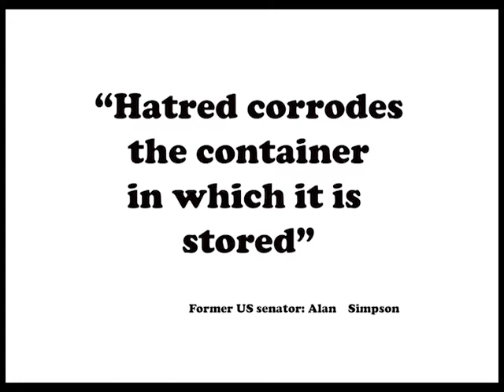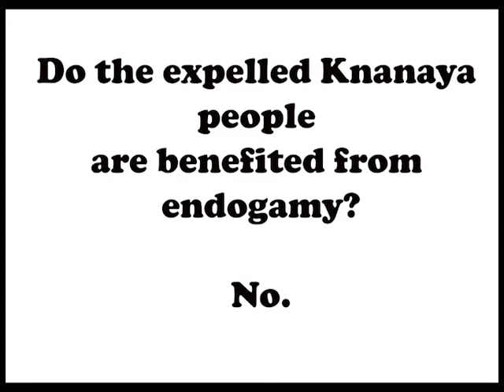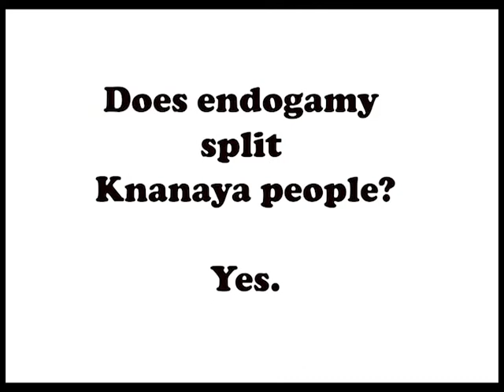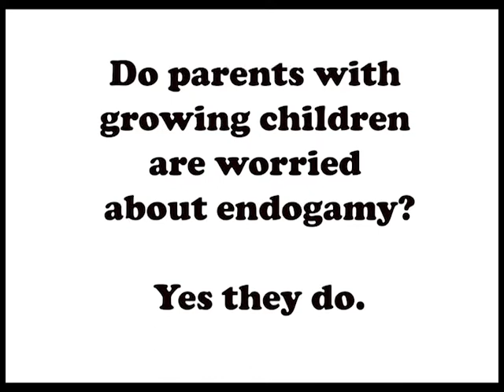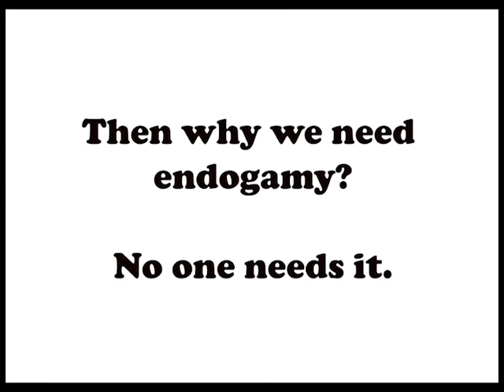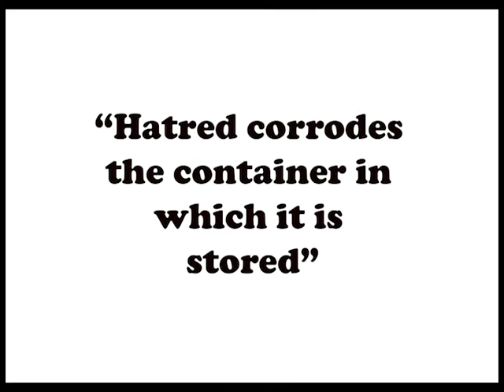Kananayam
Knanaya Reform. We love Knanaya community, NOT endogamy. Support Us.